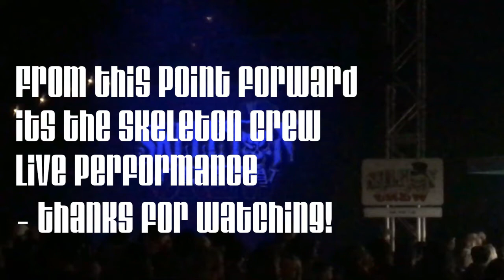Kings Dominion: Halloween Haunt || Skeleton Crew Performance 2017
Yeah so I'm getting a little bit better at vlogging, My sister took me with her friend to King's Dominion located in VA to attend Halloween Haunt, it was a lot of fun!

If you made it this far... Life is a ride.